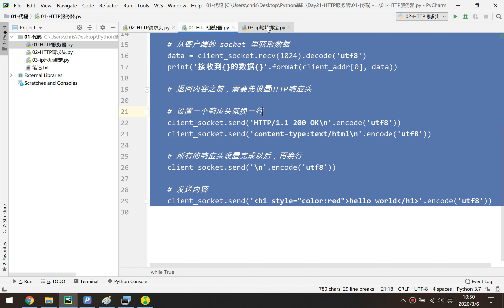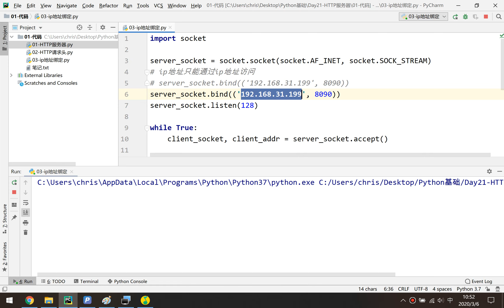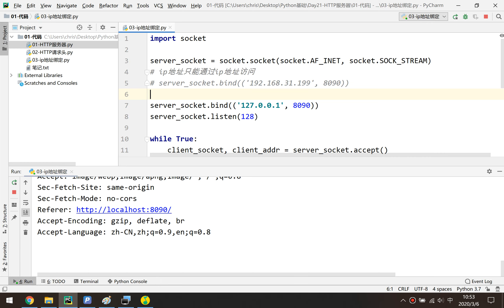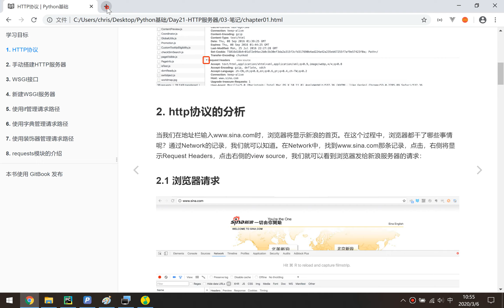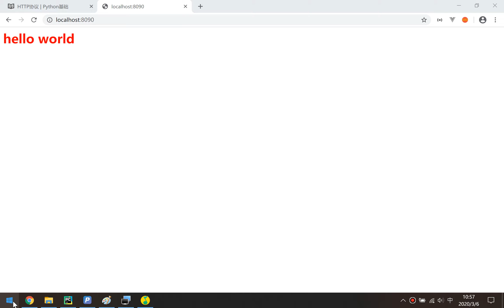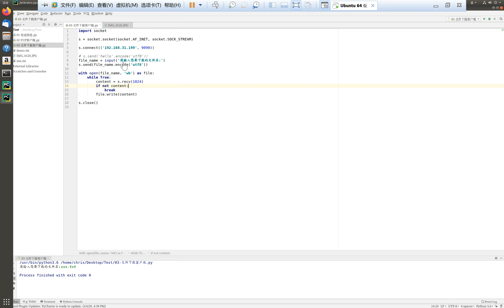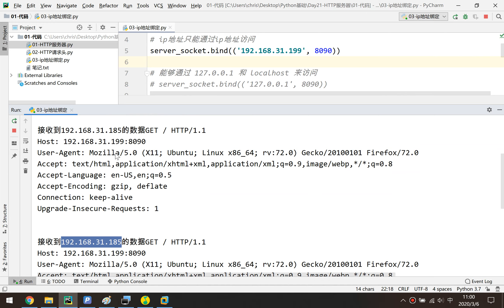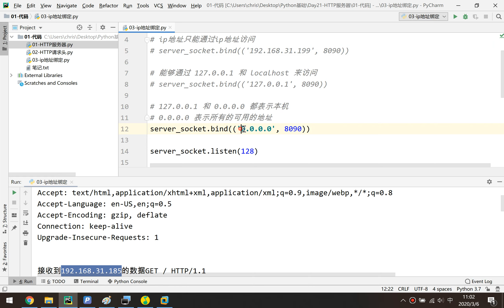ip地址的绑定